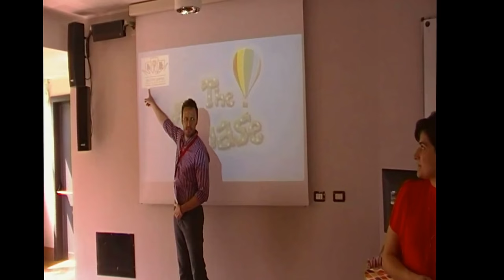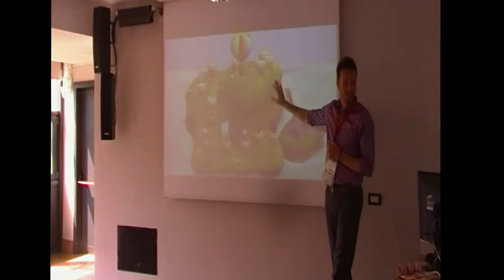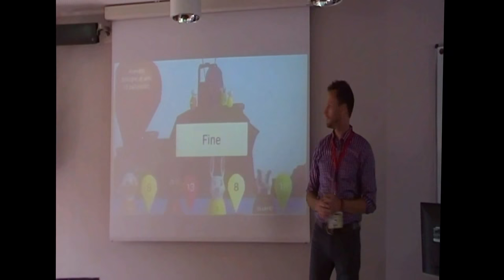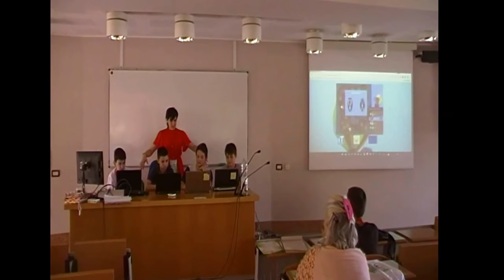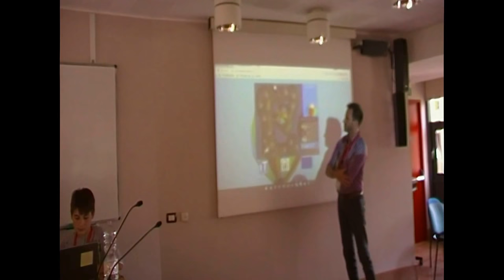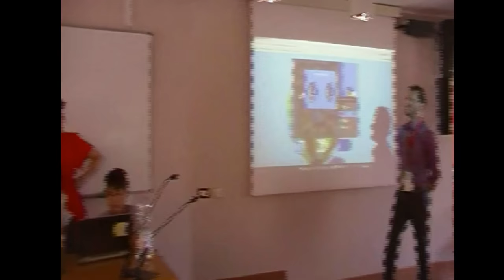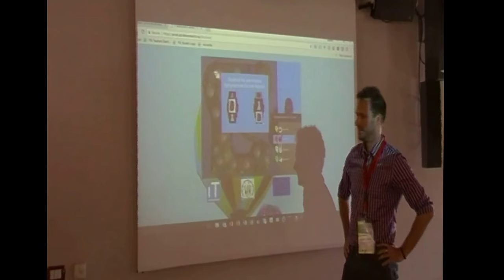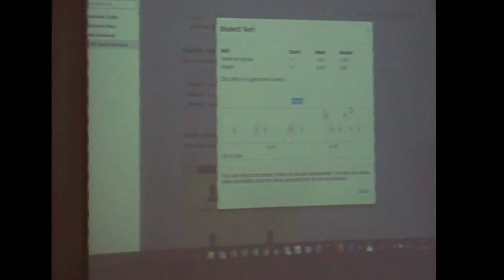Workshops 26 Maggio 2018 - MIchael Boniface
Michael Boniface UK Progetto H2020 ProsocialLearn.eu